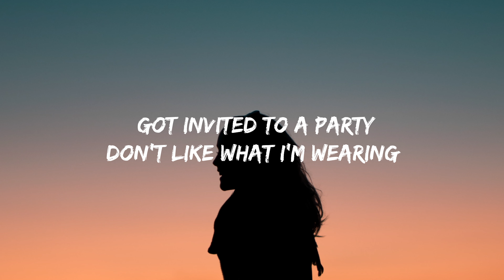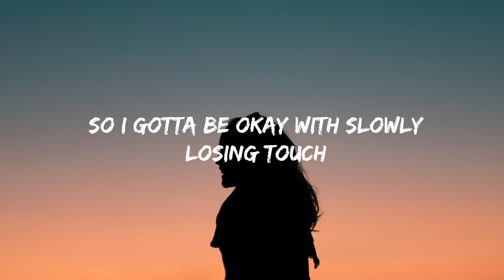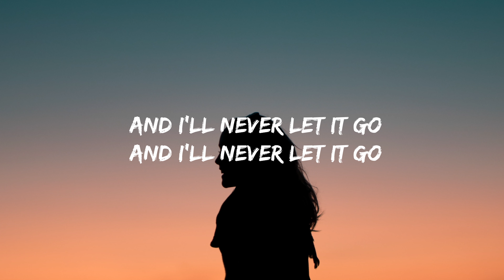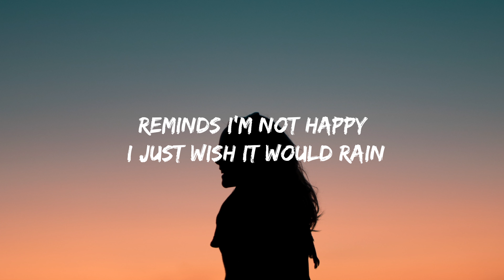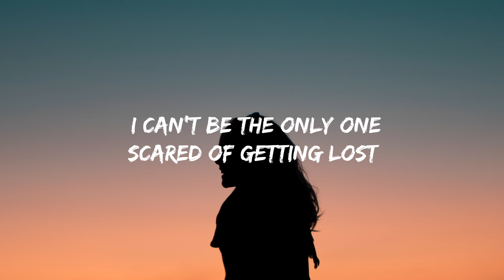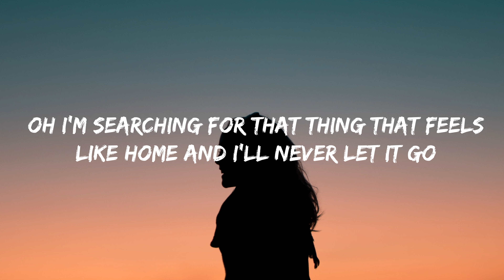Londin Thompson - Wish It Would Rain (Lyrics)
Lyrics :

Got invited to a party
Don’t like what I’m wearing
I don’t feel like drinking
Not into oversharing
Wonder what my sister’s
Doing on this Friday
I was gonna call her
But now it’s getting too late
The weather never changes
And every sunny day
Reminds I’m not happy
I just wish it would rain
I need someone familiar
When I walk through the door
Somebody who knows me
And who I was before
So I’m searching for something
that feels like home
Oh this crowded city gets you
high just to leave you low
All these lonely people
Acting like they’re not
I can’t be the only one scared
of getting lost
So I’m searching for that thing
Shallow conversations
Kinda get exhausting
I know they don’t care about me
But they keep on talking
I just need the comfort and the safety
Of those open arms I’ve been missing lately
I don’t wanna let you down
But I don’t wanna give this up
So I gotta be okay with slowly
losing touch
I can’t be the only one
scared of getting lost
So I’m searching for that
thing that feels like home
And I’ll never let it go
I’m searching for something
Oh I’m searching for that